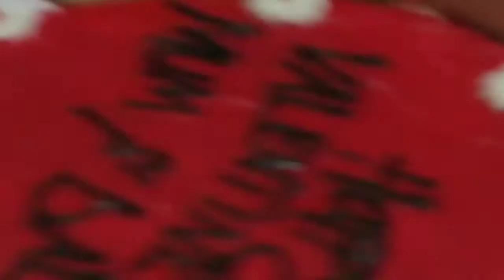Valentine Day Surprise To Our Mum||Priceless Reaction 🤗